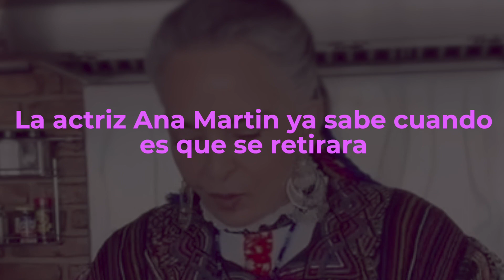Mundo del espectáculo DESPIDE a Ana Martín.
La actriz Ana Martin ya sabe cuando es que se retirara